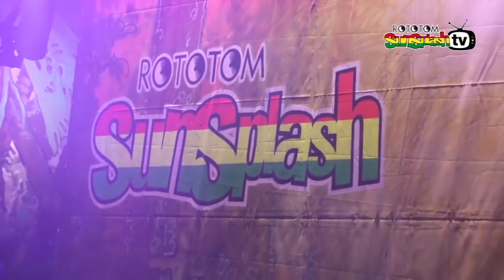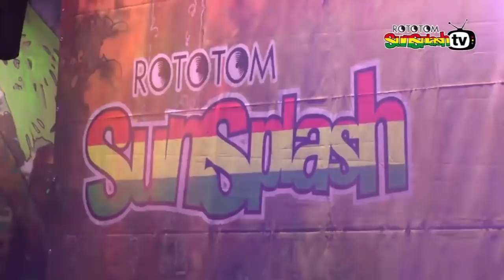JUNIOR MARVIN'S WAILERS live @ Main Stage 2015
Live show recorded at
22* Rototom Sunsplash 2015 Peace R(evol)ution
Aug 15-22 Benicàssim Spain